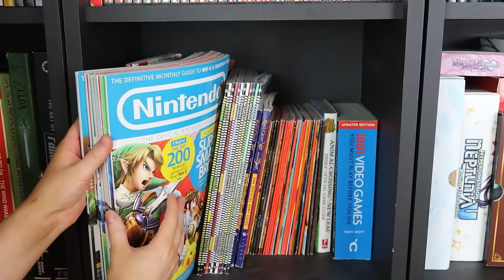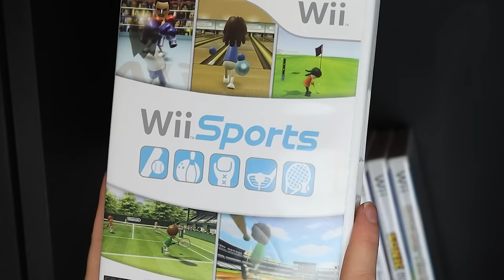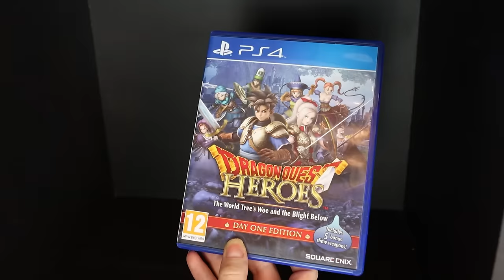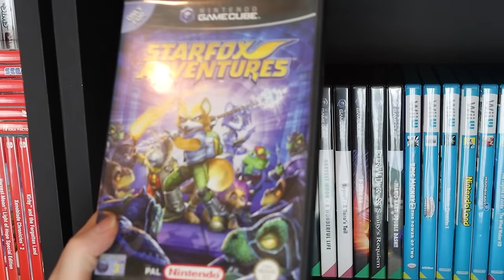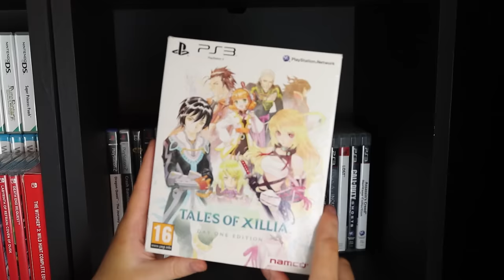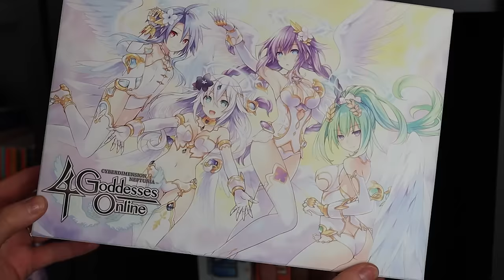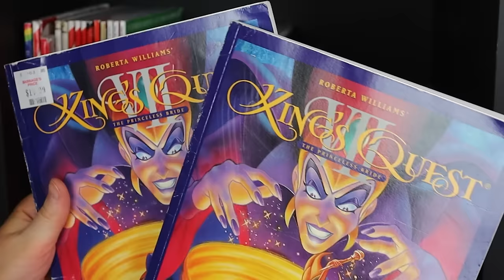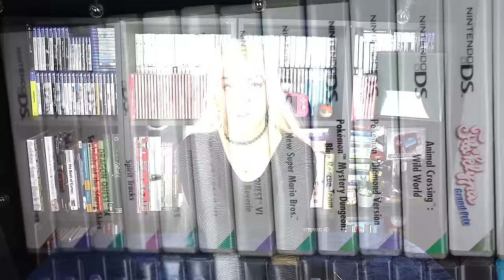My ENTIRE GAME COLLECTION 2024 - Every single game on the shelves behind me in my videos!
It has been requested by you guys so many times so now I'm finally doing it. I'm showing off every single game I have! Hope you enjoy this video.

00:00 Intro - My Game Collection
00:54 Nintendo Switch
02:37 Nintendo Wii
03:39 Nintendo 3DS
05:11 PlayStation Vita
06:03 PlayStation 4
07:48 Wii U
08:11 Gamecube
09:00 Nintendo DS
09:58 PlayStation 2
10:25 PlayStation 3
11:30 Random section: PS4, XBOX, PS5
12:08 Random section: 3DS, DS, PS1
12:54 N64, GBA, GBC
14:42 Limited Editions
16:51 Magazines, Guide/art books
19:39 Ending

P.O.box:
"IRCHA GAMING"
Postboks 90
9481 Harstad
Norway

EQUIPMENT & EDITING:
Main camera: Canon 90D
Lens: Sigma 18-35mm f/1.8 DC HSM ART
Vlogging camera: Canon M50 Mark II
Audio: Røde VideoMicro
Software: Adobe Premiere Pro CC 2024